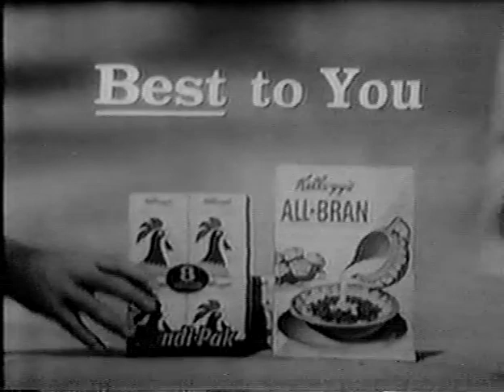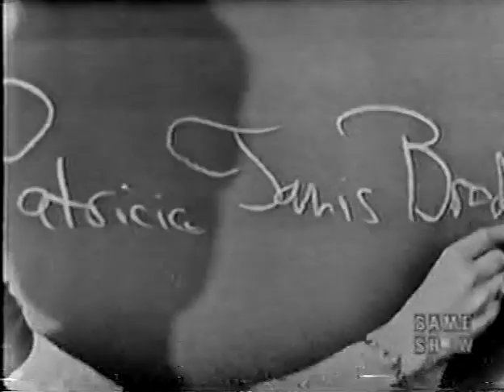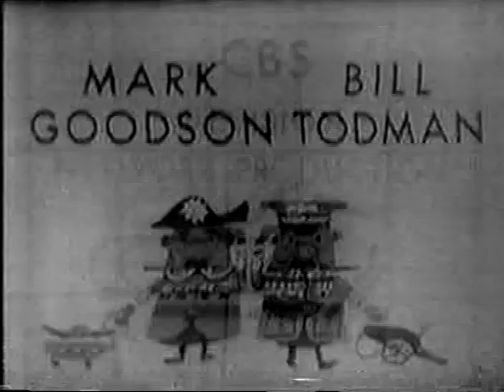What's My Line? - Eartha Kitt; Joey Bishop [panel] (Jul 23, 1961)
MYSTERY GUEST: Eartha Kitt
PANEL: Dorothy Kilgallen, Joey Bishop, Arlene Francis, Bennett Cerf